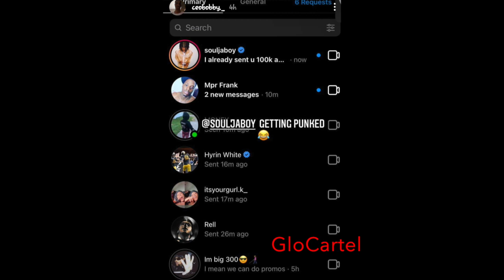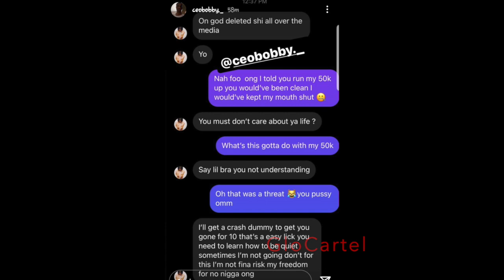Young Dolph Alleged killers EXPOSED Soulja Boy Messages with CEO bobby+Soulja boy sent 100k to them😱